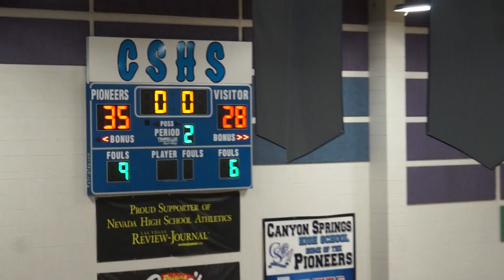Faith Varsity Basketball vs Canyon Springs H.S. -2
Happy Valentine’s Day!  Faith Lutheran relied on faith and defense to win 69-67 in overtime against Canyon Springs High School.  The Crusaders playing on the road and in the playoffs, advance to play Arbor View on Tuesday February 18th.  #42 Joshua Goynes scored 2 points. There are 5 clips to this game.